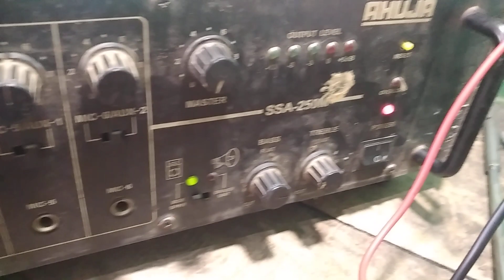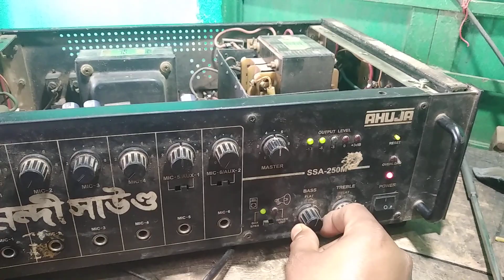ahuga ssa250 repair 7818v, 100om P, sat